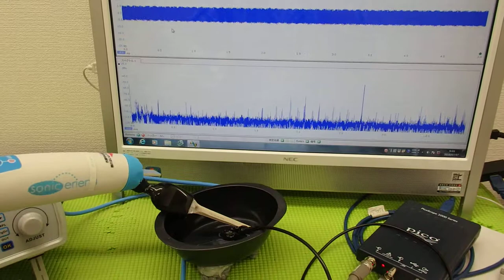‹メガヘルツ›の超音波発振制御技術 ultrasonic-labo